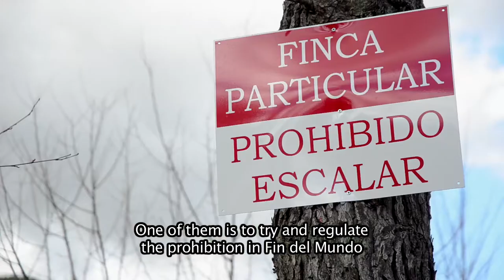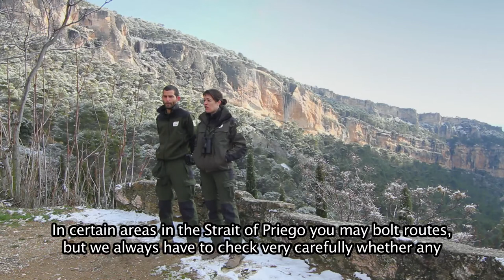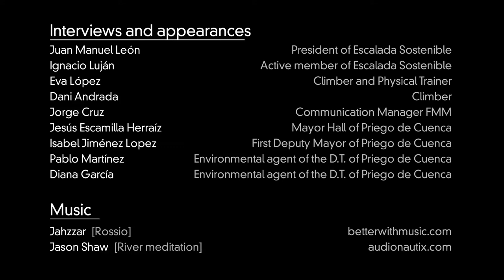What is the AESZC